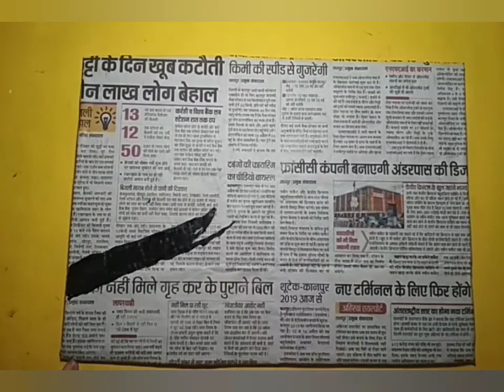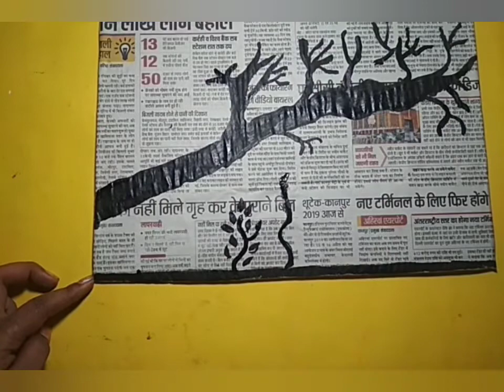Beautiful Newspaper Picture frame|Newspaper Craft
Ingredients
1.Newspapers
2.glue
3.scissors
4.color artpapers
5.water color

Hello viwers😃
           Welcome to my YouTube channel.This beautiful Newspaper picture hanger are made of news papers Coloring art paper and Water color.Watch the video and share with your friends and family.Don't forget to subscribe my channel.☺️☺️

Link given Bellow